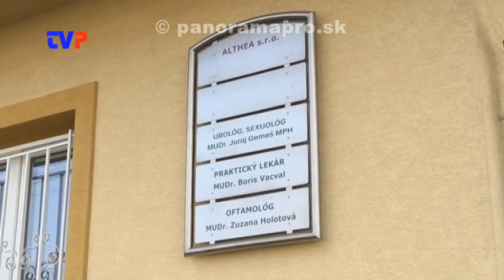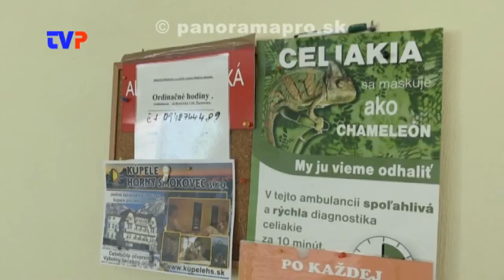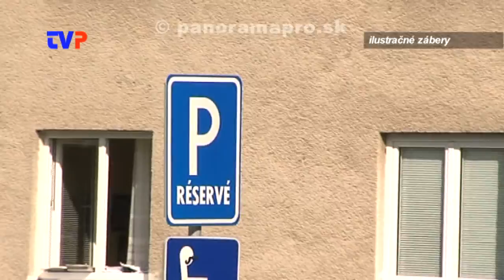Spisujú petíciu, mesto ide zvyšovať dane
Primátor Žarnovice o požiadavke na ďalšieho odborného lekára, ale aj o tom, ako mesto ide zvýšiť dane.